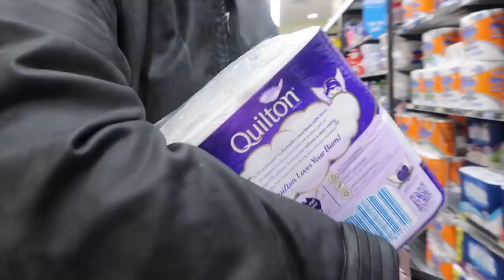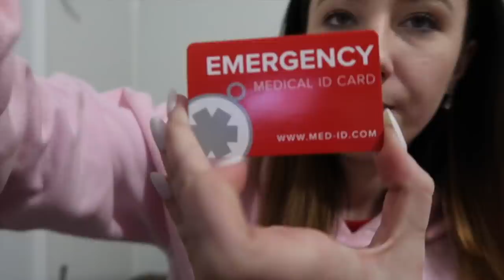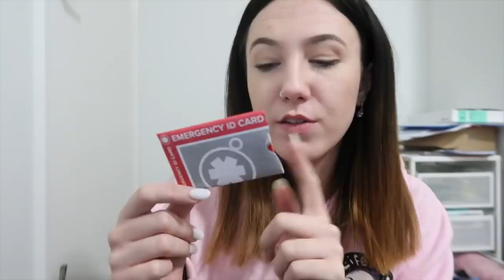♡ Why I Need a Medical ID for Ehlers Danlos Syndrome ? (19th-21st.04.19) | Amy's Life ♡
♡ Why I Need a Medical ID for Ehlers Danlos Syndrome ? (19th-21st.04.19) ♡

They also serve customers from the UK, Canada, & Australia through their other

Willetton
WA
Australia
6955